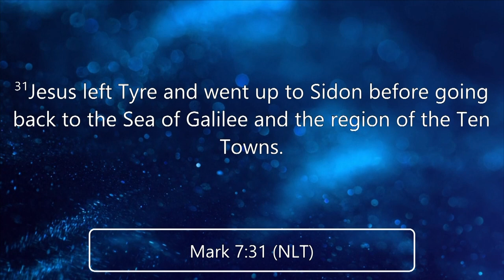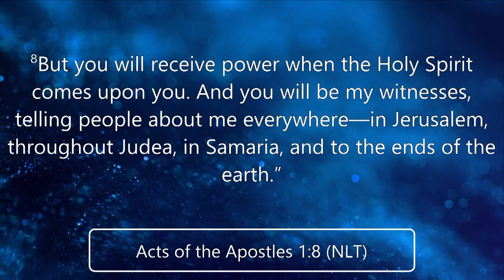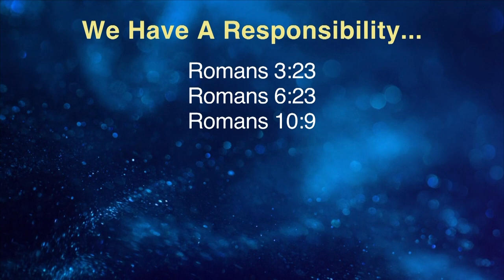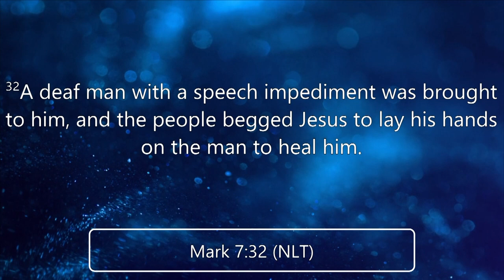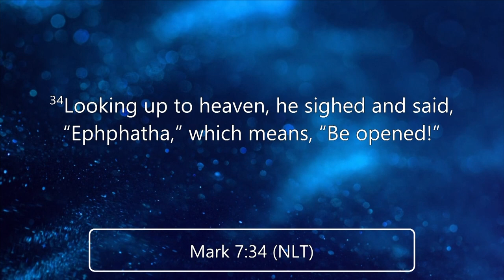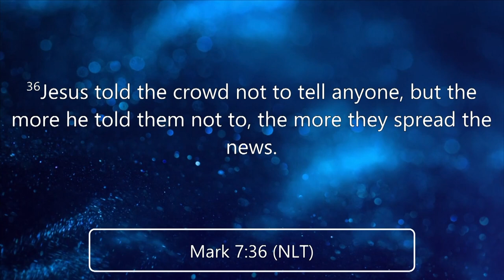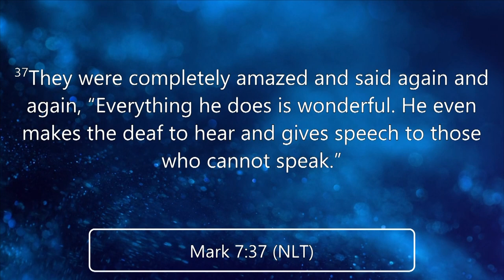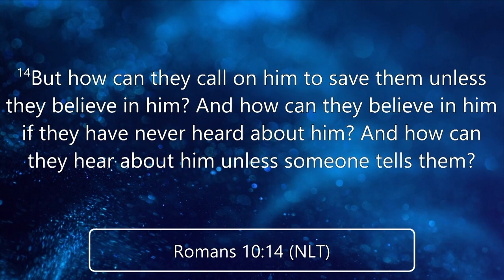We have a Responsibility | Pastor Ruben Villarreal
Pueblo's Church | Pastor Ruben Villarreal⁣⁣⁣⁣⁣⁣⁣⁣⁣⁣⁣⁣⁣⁣⁣⁣